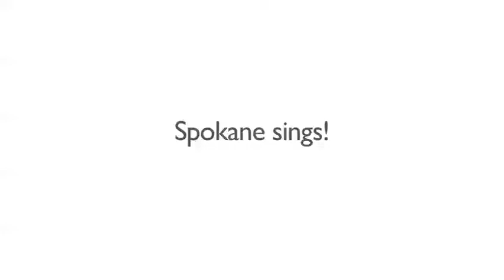Spokane Opera -- David sings!